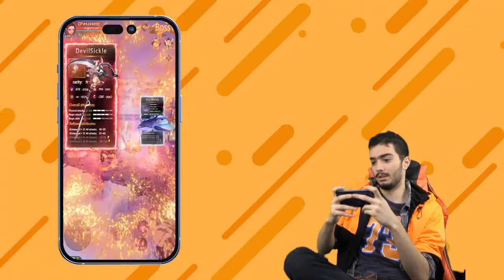I PLAY THIS GAME AND MADE 30K A MONTH -Demon God